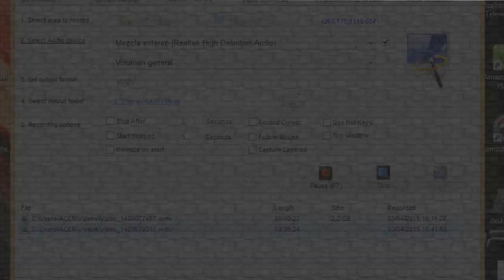COMBATE FINAL - SoloEnMinecraft (Serie de mods) - Cap. 50 (FINAL)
Combatimos contra el Wither en la lucha final.

Mods de la serie (Minecraft 1.7.2)
-DamageIndicators
-MoreMobs
-BackPack
-BatleTowers
-BiblioCraft
-ChocolateQuest
-CodeChickenCore
-DynamicMazes
-Emerald
-EnchantView
-GraveStone
-PlayerApiCore
-MinecraftComesAlive
-MonsterGirlMod
-MoVillage
-NetherDungeons
-NotEnoughtItems
-Optifine
-RadixCore
-ReiMinimap
-TheBombzenApi
-WildCaves
-Witchery

Pack de Texturas: Soartex Fanver